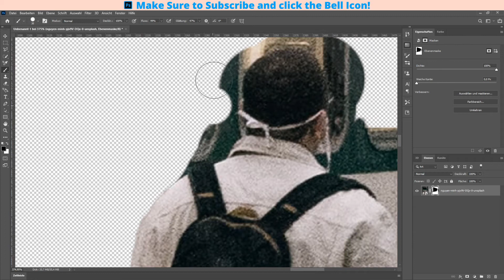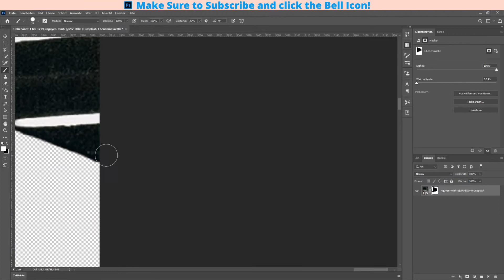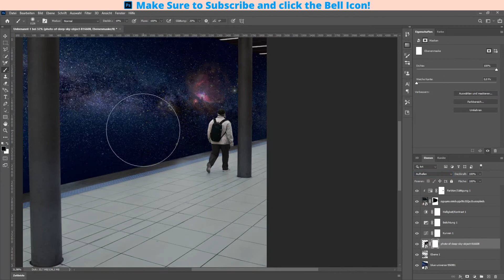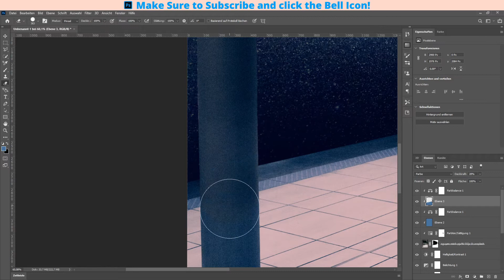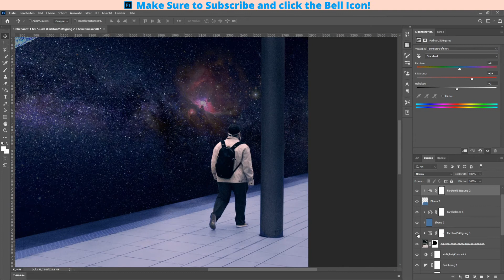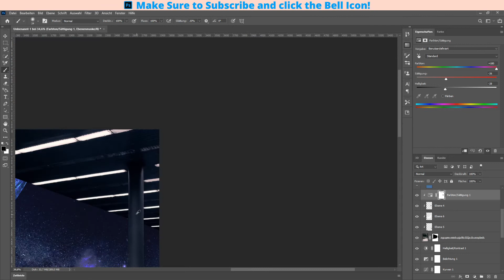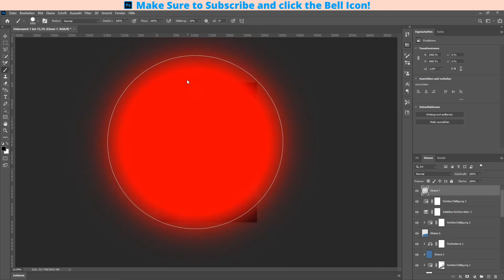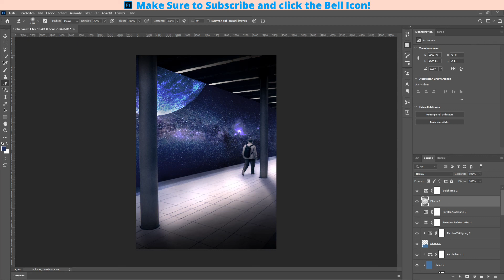This mysterious man should NOT be there! | Timelapse Photoshop Editing Tutorial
Make sure to Like this video! It only takes 0.6 seconds and it makes my day!

If you want to, you can add me on discord "Stifl#8081".
Maybe we can chat a bit and talk about YouTube or Photoshop!

If you want to support me, make sure to share this with your friends and family!

Love y'all! 🥰

0:00 Intro
0:08 Beginning
11:04 Outro

photoshop youtube channel photoshop tutorials photoshop app photoshop how to remove background
photoshop youtube tutorials photoshop tutorials free photoshop elements photoshop how to change background color
photoshop adobe youtube photoshop tutorials 2020 photoshop tutorials photoshop how to resize image
youtube photoshop actions photoshop tutorials youtube photoshop adobe photoshop how to resize layer
youtube photoshop editing photoshop tutorials photo effects photoshop art photoshop how to merge layers
photoshop express youtube photoshop tutorial youtube a photoshop tutorial photoshop how to crop
for youtube photoshop tutorial effects a photoshop program photoshop how to add image
fails youtube photoshop tutorial adobe a photoshop pro photoshop how to add text
youtube photoshop gradient tool photoshop tutorial projects a photoshop challenge photoshop how to adjust image size
photoshop in youtube photoshop tutorial free photoshop background photoshop and how to do it
ideas youtube photoshop tutorial advanced photoshop battle how to cut out image
photoshop youtube logo photoshop tutorial album cover photoshop basics how to deselect
photoshop manipulation youtube photoshop tutorial art photoshop blend tool photoshop how to delete background
youtube masking masks and photoshop tutorial photoshop blur tool photoshop how to draw
train station
mysterious man should not be there
mysterious man creepy
trainstation
space
galaxy
photoshop mix youtube photoshop tutorial beginner photoshop classes
youtube photoshop cut out image photoshop tutorial for beginners 2020 photoshop hair
youtube tutorial face photoshop how to
2020 tutorial for graphic design photoshop help
youtube photoshop for free photoshop tutorial how to blur background photoshop how to remove background
 photoshop tutorial how to remove background from a picture photoshop ideas
 photoshop tutorial images photoshop images
 photoshop tutorial using layers photoshop meme
 photoshop tutorial with files
 photoshop with tutorials photoshop youtube channel photoshop tutorials photoshop app photoshop how to remove background
photoshop adobe youtube tutorials 2020 photoshop tutorials photoshop how to resize image
photoshop ideas youtube photoshop tutorial advanced photoshop battle photoshop how to cut out image
youtube photoshop masking masks and photoshop tutorial photoshop blur tool photoshop how to draw
photoshop mix youtube photoshop tutorial beginner photoshop classes how to d photoshop
photoshop online youtube tutorial background photoshop effects photoshop 2020
photoshop tutorials on youtube photoshop tutorial basics photoshop editor
photoshop course online youtube photoshop tutorial editing photoshop fails
photoshop youtube template photoshop tutorial face photoshop how to
youtube photoshop 2020 photoshop tutorial for graphic design photoshop help
 photoshop with tutorials
How to do Photoshop
How To